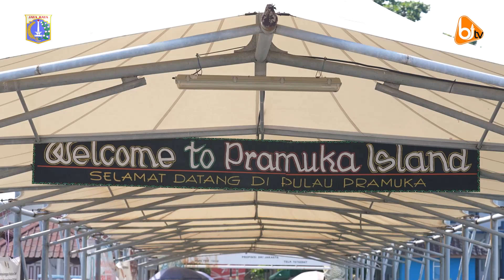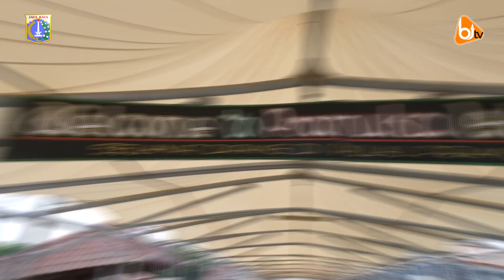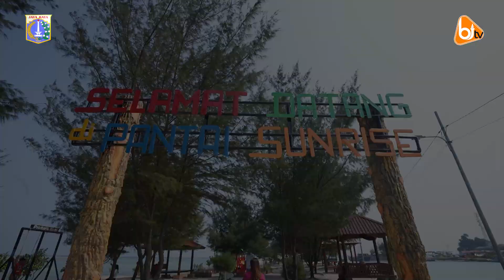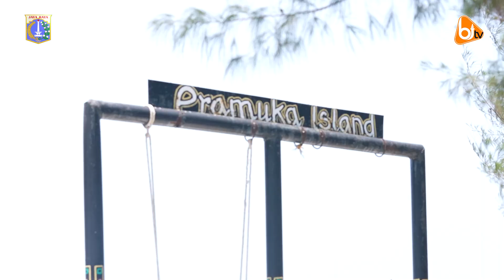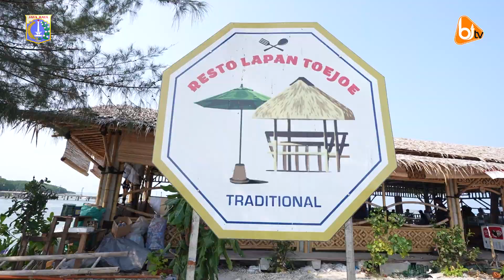Mpok Sapa: Sunrise di Pulau Pramuka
Hallo Mpok Sapa Lovers…
Tentu saja! Selamat bertemu kembali dengan Mpok Sapa yang selalu memberikan informasi menarik tentang kegiatan warga Jakarta.
Kali ini Mpok Sapa mau healing di Pulau Pramuka, Kabupaten Kepulauan Seribu, Jakarta.
Ini adalah pengalaman yang luar biasa Mpok bisa berada di bagian terluar Jakarta yang memiliki keindahan laut dan berbagai spot wisata air yang pastinya seru…

Simak video Mpok Sapa di Pantai Sunrise hanya di Channel Youtube : Beritajakarta

Penanggung Jawab : Diskominfotik DKI Jakarta
Produser : Yopie Oscar/beritajakarta.tv
Pembawa Acara : Dina Marcelina/beritajakarta.tv
Penyunting Gambar : Ardimansyah/beritajakarta.tv
Kameramen : Andrew & Syahdan/beritajakarta.tv
Desain Grafis : Agung SW/beritajakarta.tv